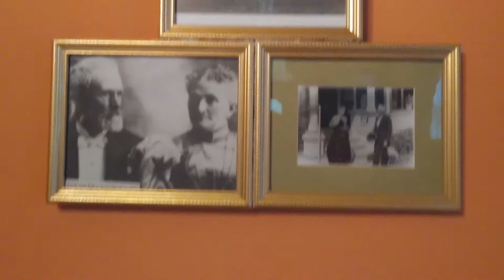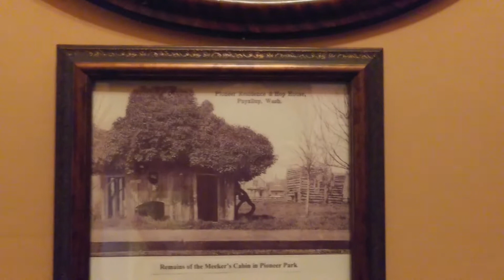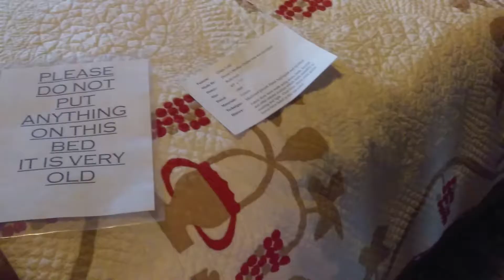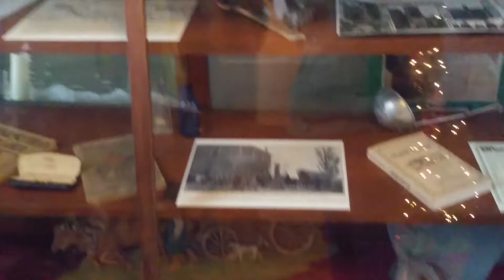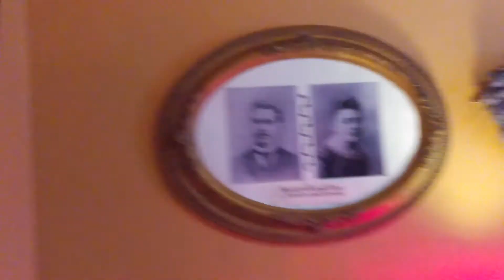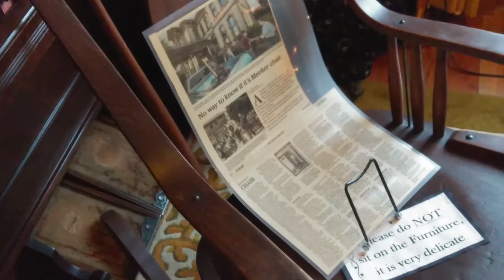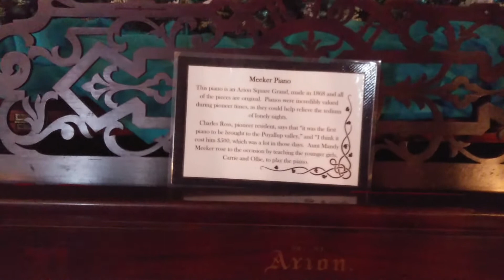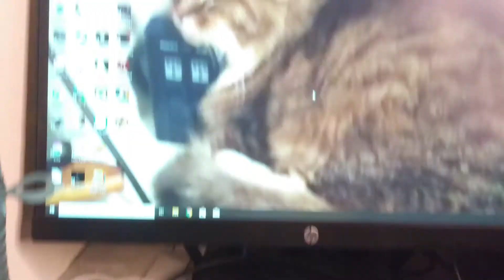Vlogmas 2019 Day 16 - Christmas at The Meeker Mansion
Welcome to our very first Vlogmas! We will be uploading a video every single day during December, however the videos will alternate between our channels, so be sure to subscribe to both to stay in the loop. We have a lot of festive things planned.

In this video, Megan and I go to the Meeker Mansion in Pullayup to see all the Christmas decorations, and then Megan starts to feel sick...

Follow Megan on Twitch ➡ Meggles37
Follow Megan on Twitter ➡ @Meggles137
Follow Megan on Instagram ➡ Meggles37